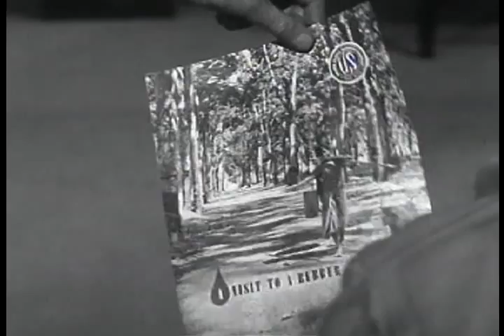Speaking of Rubber (1951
Narrated by a retired "rubber man," this classic industrial film shows the uses and manufacturing of rubber products. With excellent images of making boots, tire manufacturing, traction tests, and innovative uses of rubber.